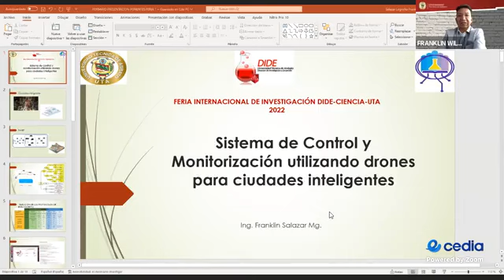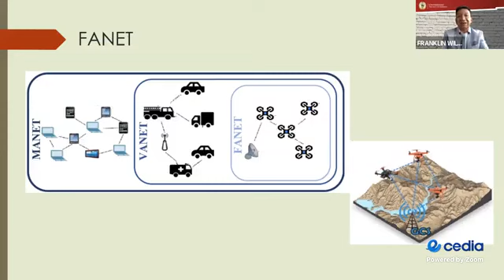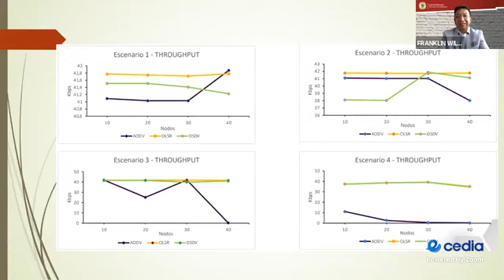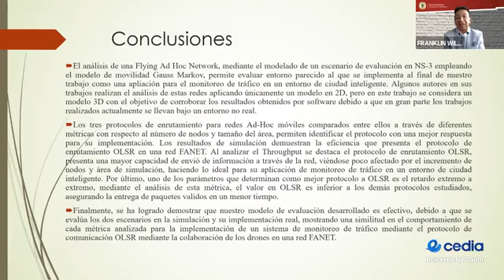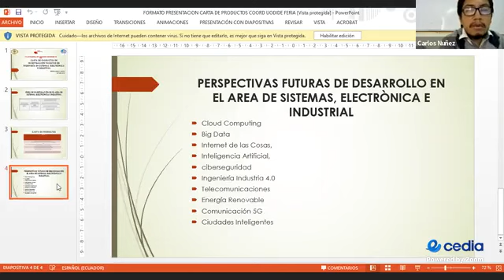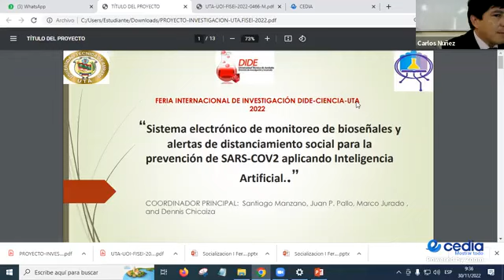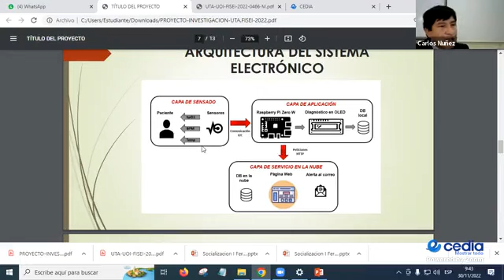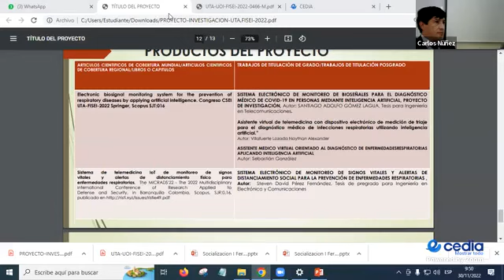TERCER DÍA - JORNADA DE LA MAÑANA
I FERIA INTERNACIONAL DE ENTREGA DE PRODUCTOS Y PERSPECTIVAS DE DESARROLLO DE INVESTIGACIÓN DIDE-CIENCIA UTA CON PROYECCIÓN SOCIAL 2022